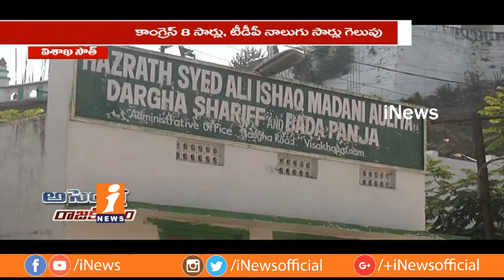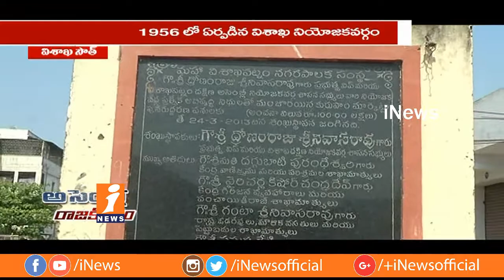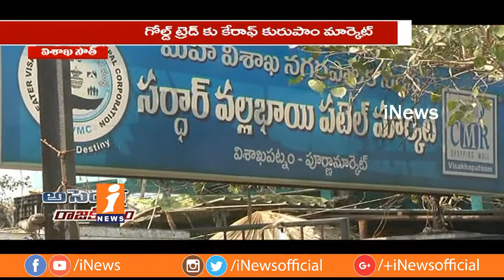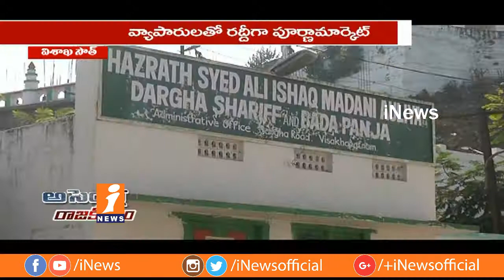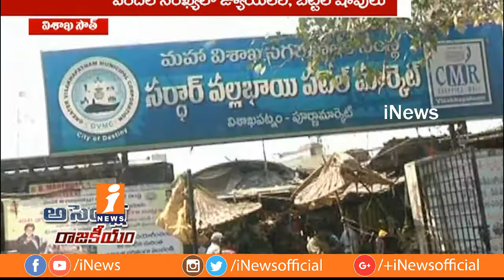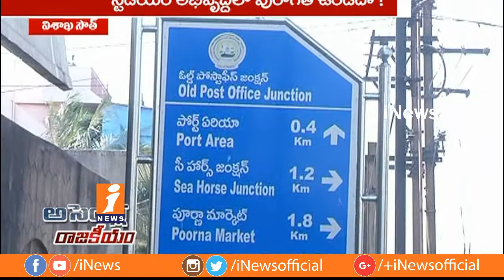Vizag South MLA Vasupalli Ganesh Kumar Political Graph & Constituency Problems | iNews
Vizag South MLA Vasupalli Ganesh Kumar  Political Graph & Constituency Problems | Assembly Rajakeeyam | iNews